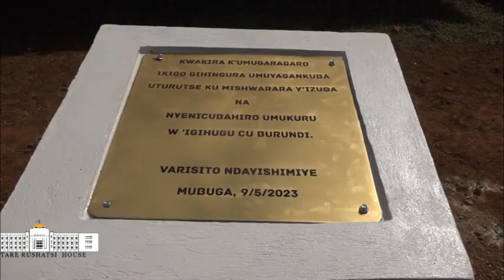Ibirori vyo kwugurura icese Ikigo c'Umuyagankuba uva ku mishwarara y'izuba, mu ntara ya Gitega